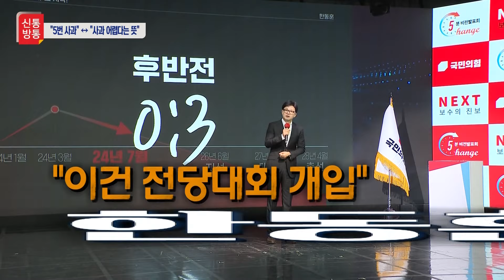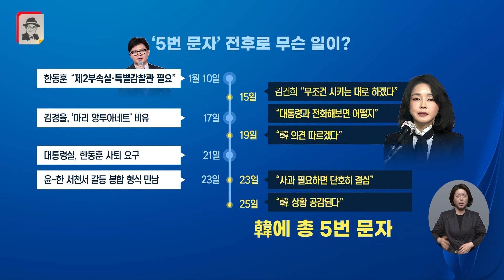[신통방통] 韓 김건희 여사 문자 '읽씹' 논란···'문자 5건' 진실은?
지난 4월에 있었던 총선을 준비하던 당시 한동훈 비대위원장이 사과를 하겠다는 김건희 여사의 문자 메시지를 무시했다는 이른바 문자 무시 논란이 지난 주말 사이 큰 논란이 되었습니다. 보름을 앞으로 다가온 국민의힘 전당대회는 블랙홀로 빠진 상황이 되었는데요. 자세한 내용은 신통방통에서 확인해 보세요.

📡 월~금 06:50 강스라이팅 (유튜브)
📡 월~금 07:30 뉴스퍼레이드
📡 월        08:40 네트워크 매거진
📡 월~금 09:00 신통방통
📡 월~금 10:20 강펀치 (유튜브)
📡 월~금 13:00 보도본부 핫라인
📡 월~금 14:30 사건파일 24
📡 월~금 17:20 시사쇼 정치다
📡 월~금 21:00 뉴스9
📡 월~목 21:50 윤정호의 뉴스 더 (유튜브)
📡 토~일 14:00 뉴스현장
📡 토~일 17:40 시사쇼 정치다
📡 토~일 19:00 뉴스7